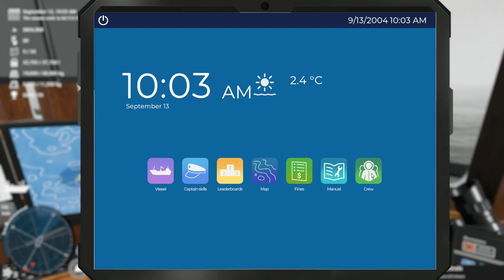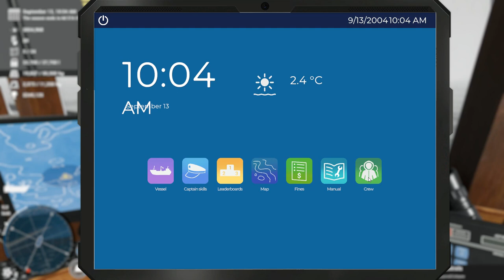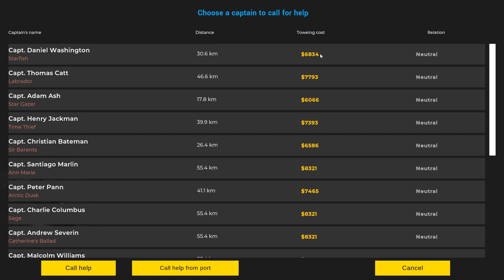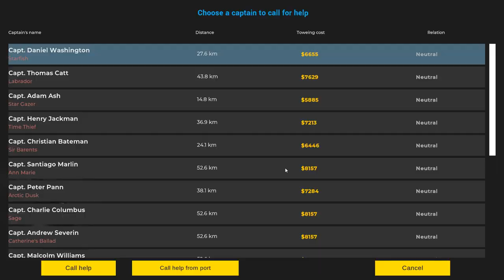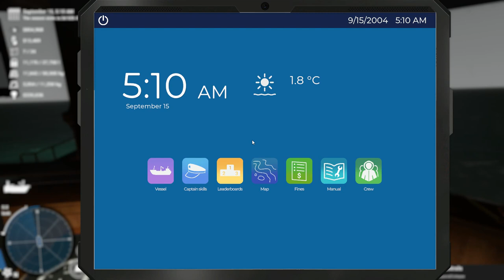Deadliest Catch the Game Ep14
Ep14 Deadliest Catch the Game
I appreciate you all. Thanks again.